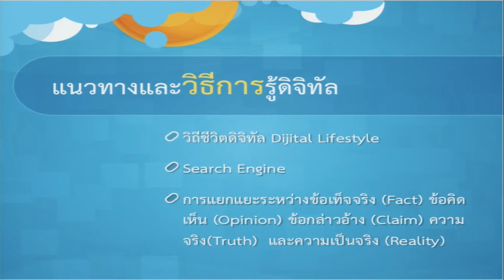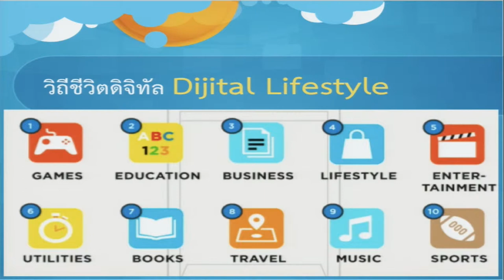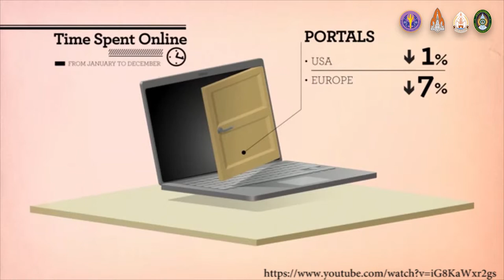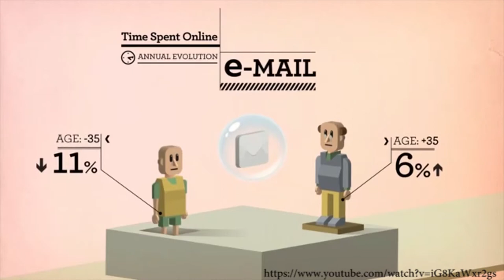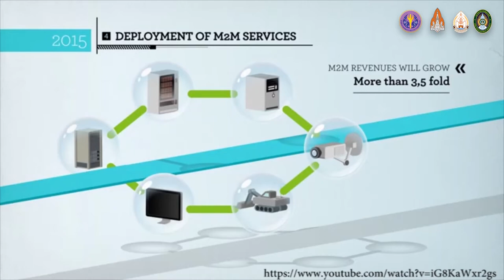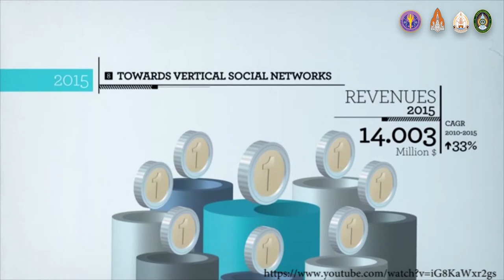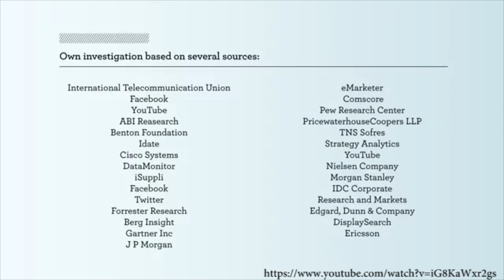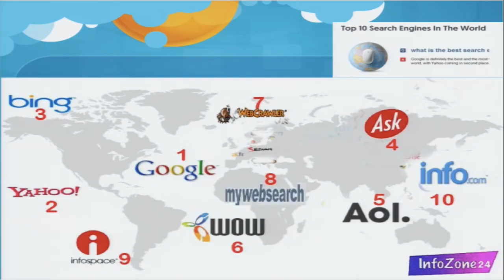KKU011_Chapter2_Topic2_Clip4